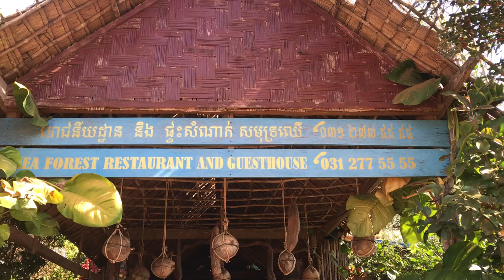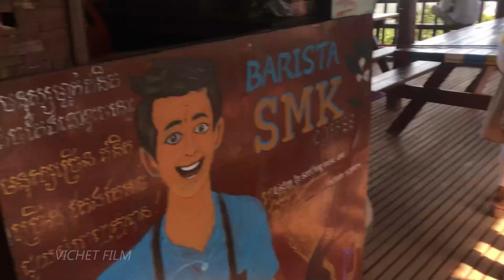Visit Sea Forest at MONDUL KIRI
Hello!
Welcome to the VICHET FILM Channel. It shows my family's trip, and actions.